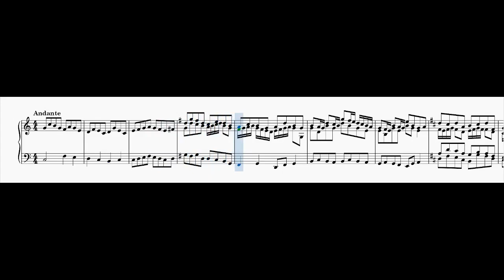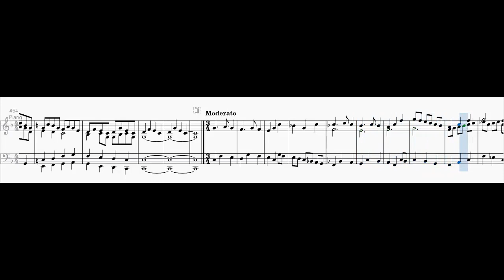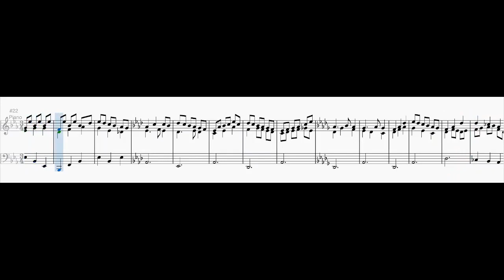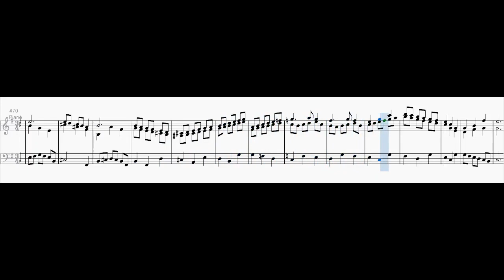Two Preludes through all 12 major keys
0:00 Andante
2:36 Moderato